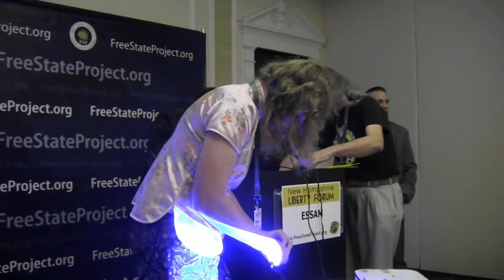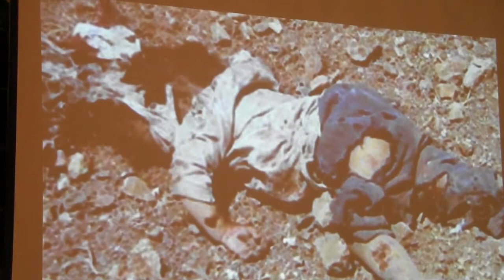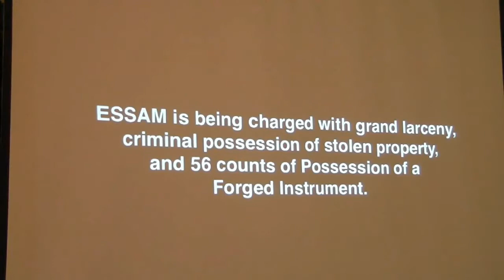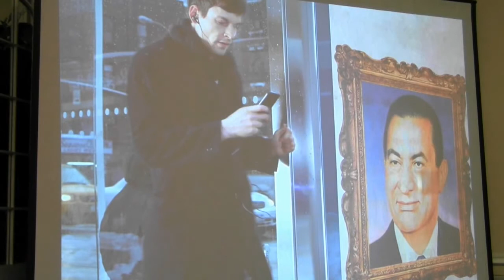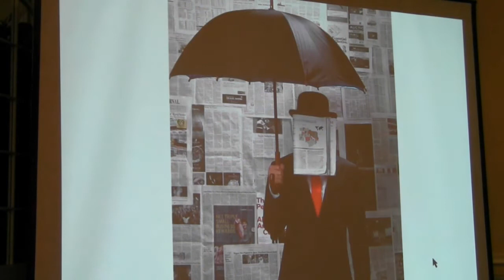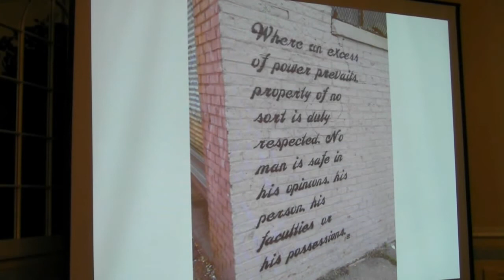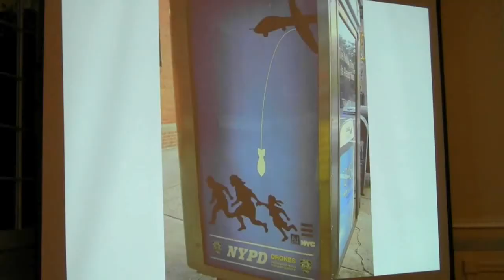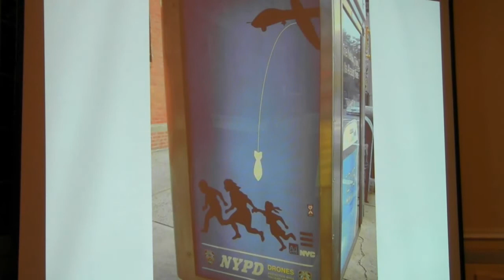Essam presents at the 2013 NH Liberty Forum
New York City street artist Essam hosts a presentation about his work
Captured using a Canon Vixia HFR21 by Garret Ean